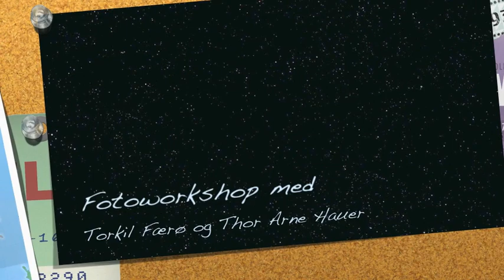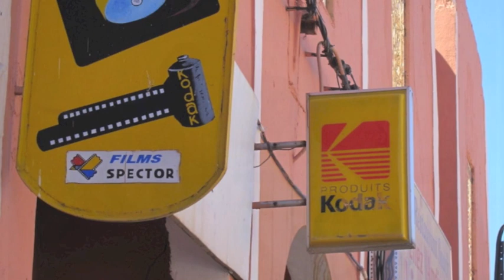Mitt møte med Marokko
Fotoworkshop med Torkil Færø og Thor Arne Hauer i Marokko.
Mine bilder fra et vakkert land som både er frodig og goldt. Ørkenlandskap, oaser og snøkledde fjell.  Gjestfrie mennesker som deler det de har med fremmede.
Foto Mette Eide
Musikk Radka Toneff